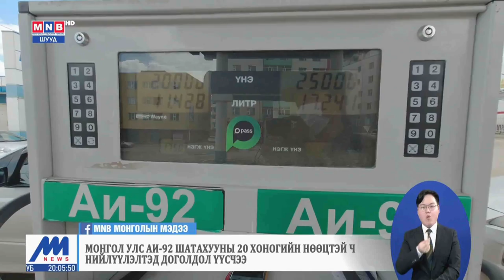Шатахууны үнэ нэмэгдэхгүй